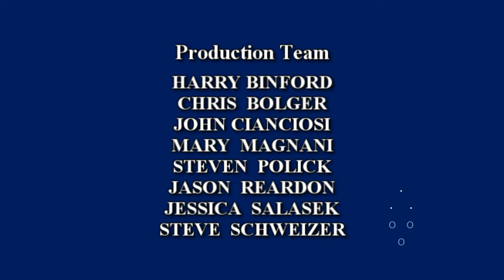Ayahuasca, Tobacco, and Shamanism: An Interview with Jeremy Narby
Trailblazing anthropologist and bestselling author Jeremy Narby shares information and anecdotes from his newest book Plant Teachers: Ayahuasca, Tobacco, and the Pursuit of Knowledge.
Narby first learned of the shamanic uses of ayahuasca and tobacco while conducting fieldwork in the Amazon region decades ago. After witnessing the transformative power of these mind-altering plants, he embarked on a quest to understand their effects on human consciousness. This search led him to indigenous elder Rafael Chanchari Pizuri, who educated him about the proper way of approaching these powerful plant teachers.

In this interview conducted by Theosophical Society in America's Christopher Dixon, Jeremy explores what he learned from Pizuri, including the similarities between ayahuasca and tobacco, the role of these plants in indigenous cultures, and the hidden truths they reveal about nature.

Jeremy Narby, PhD, and Rafael Chanchari Pizuri are the authors of Plant Teachers. Jeremy became an early pioneer of ayahuasca research while living with the Ashaninca people of the Peruvian Amazon in the 1980s. He studied anthropology at Stanford University and now lives in Switzerland and works as Amazonian projects director for Nouvelle Planète, a nonprofit organization that promotes the economic and cultural empowerment of indigenous peoples. Rafael Chanchari Pizuri is a native of the Peruvian Amazon, an elder of the indigenous Shawi people, and a traditional healer. He lives in Iquitos, Peru, and teaches there in a bilingual education program.